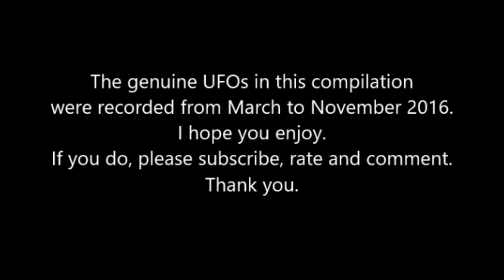Genuine UFOs - Compilation (Full Screen View Recommended)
This video is a compilation of genuine UFOs recorded from the period March to November 2016. I hope you enjoy.